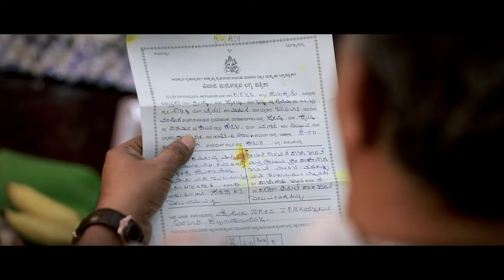Sahana+Atul DajI Jadhav Varapooja highlights Sarkar videotrix